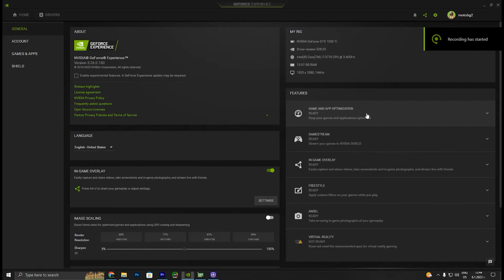Watch Dogs: Legion GTX 1050 ti - i7 3770 - 720p, 900p,1080p, 1440p, 4K